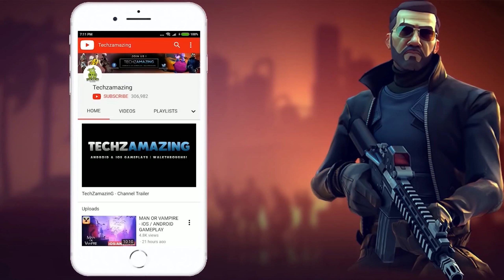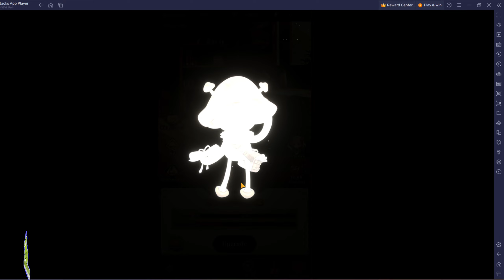Isekai Slow Life Gameplay (Android, iOS, Bluestacks)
Isekai Slow Life is now available on both Android and iOS. You can download from  Google Playstore and iOS Apple Appstore.

Game Mode: Online
Size     : 1 GB
Device   : Windows PC, Bluestacks

▬▬▬ Description ▬▬▬
 What the-? Been transported to ISEKAI and turned into an adorable walking mushroom?! 😱

In this wonderful new world, you will begin by managing and developing a small town while meeting and engaging with various types of beautiful and bizarre characters. Discover unknown lands with them as you wander at your leisure and enjoy the quiet life.

🌳 [Make a family in another world and enjoy a relaxing life]

Explore fateful encounters with many different races: A gentle vampire nurse, an artistic octopus teacher, a cute siren “drinking companion”. While away the sweet, relaxing days of ISEKAI life.

🌎 [Explore the continent of ISEKAI and form bonds with various companions]

Bond with companions from all trades and walks of life: A cat-eared maid girl, a goblin merchant, a monster hunter. Each companion has their own unique skills and is ready to aid you in exploring the secrets of ISEKAI and building your village.

🏘️ [Open stores and build a village]

All kinds of trades and businesses can flourish in your village: A workshop, a potion store, a tavern, a school. Use your keen business skills to develop the economy of your village, step by step. Grab the opportunities that come your way, take care of the business owners who depend on you, and build the honor and reputation of your very own village.